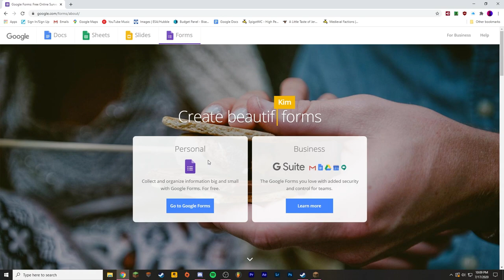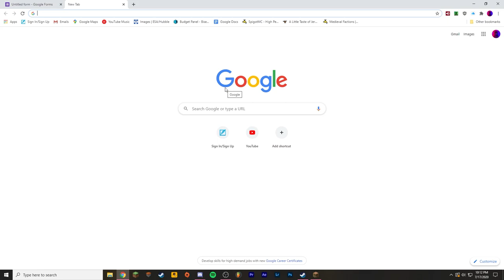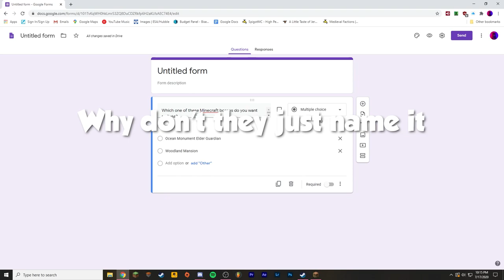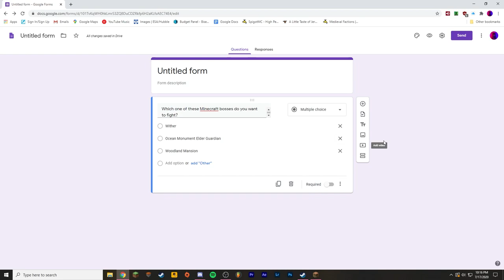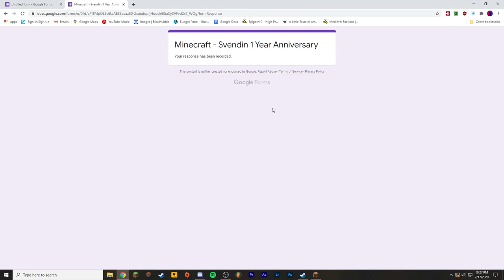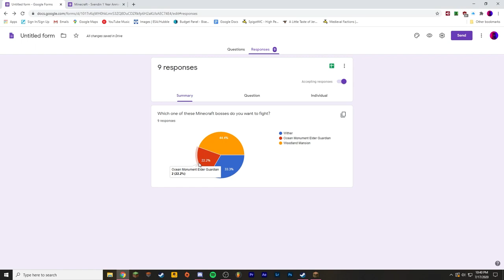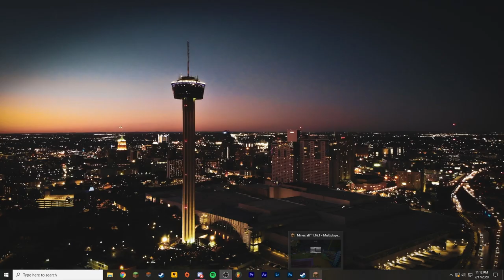A lovely visit to the woodland mansion (turned disaster)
For the 1-year anniversary celebration of our server, my friends and I decided to take a trip to a woodland mansion as an event (we regretted it later). :D